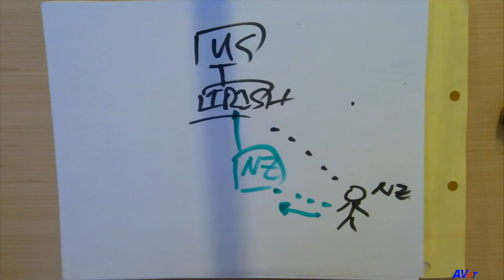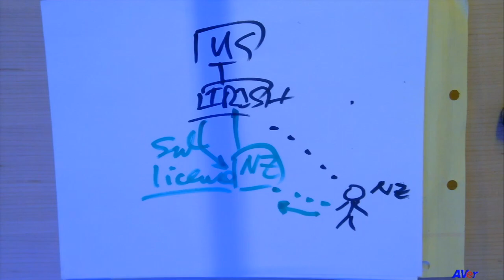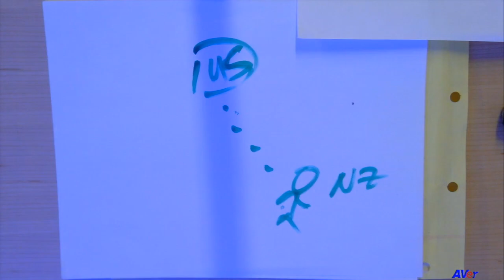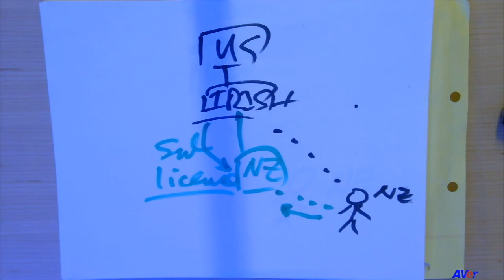Section 8 – Bringing It All Together – 08-4 Use of Local Companies that Recognize Revenues